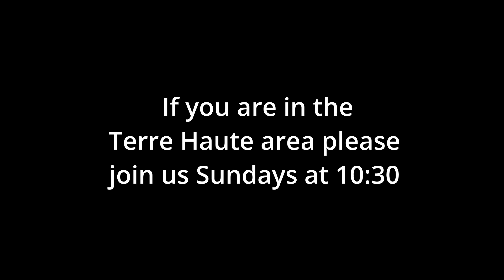Rev. Florence Caplow "Buddhist Practices For Resilience and Renewal"